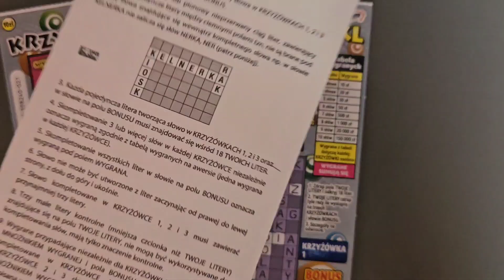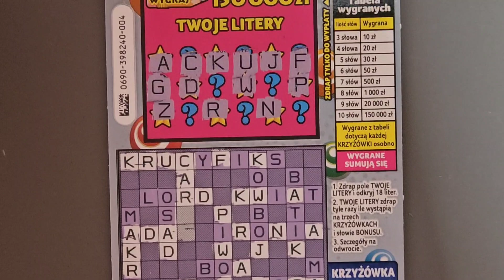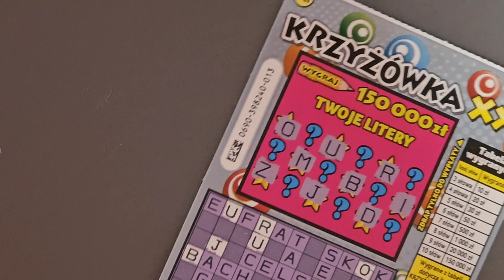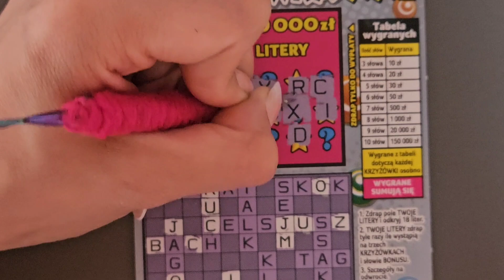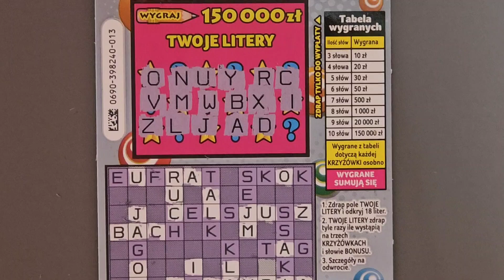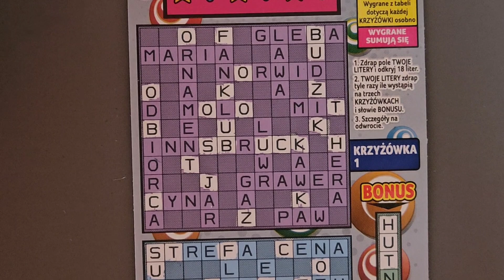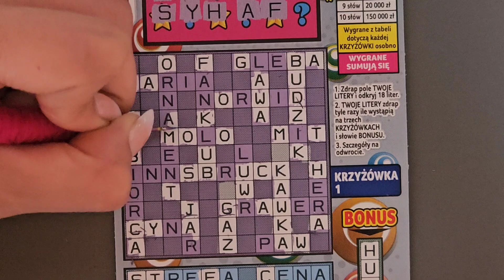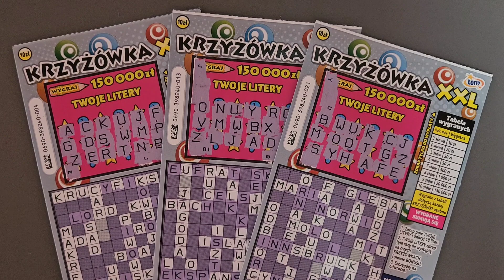#475❗️😱😱PREMIERA KRZYŻÓWKI XXL 😱😱❗️